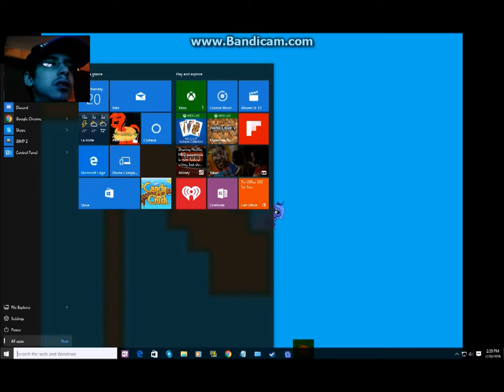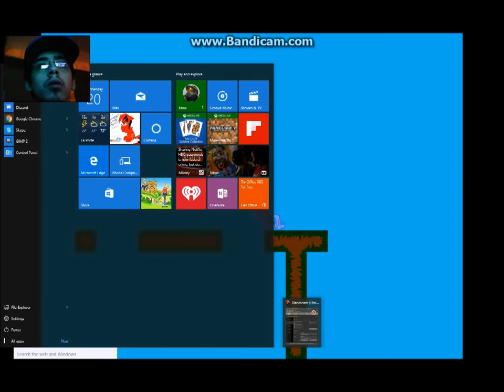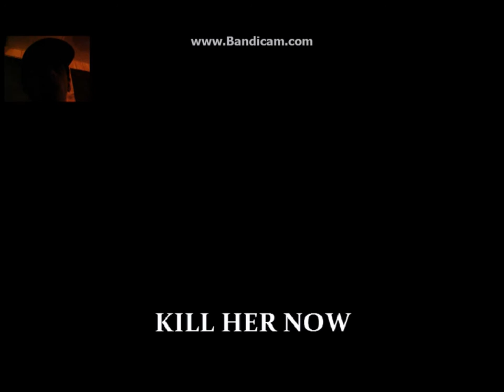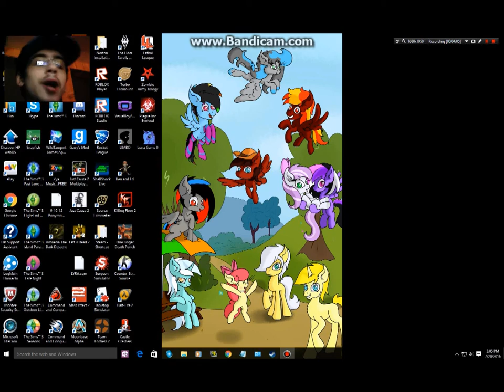Luna Game 0:Collecting Books For Nerd Twilight